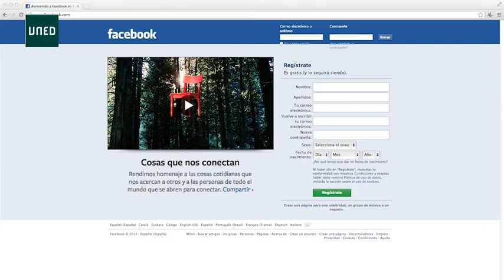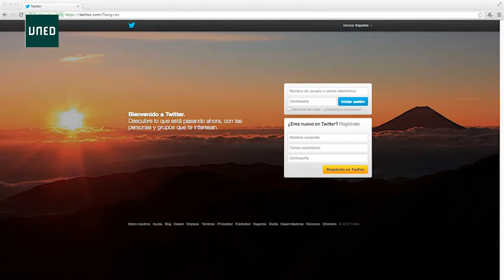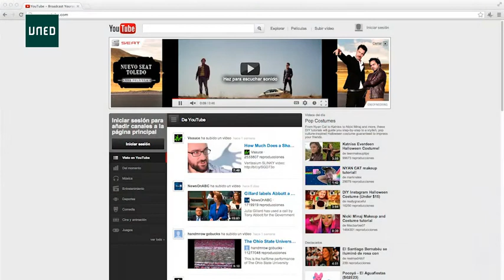Curso del emprendedor: Redes sociales. Parte II